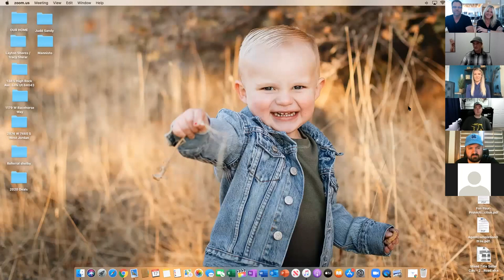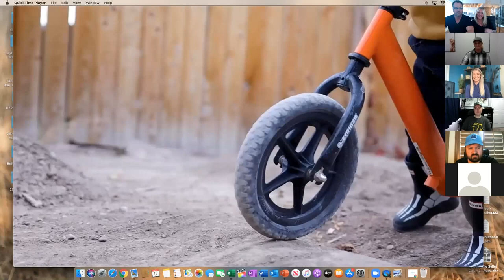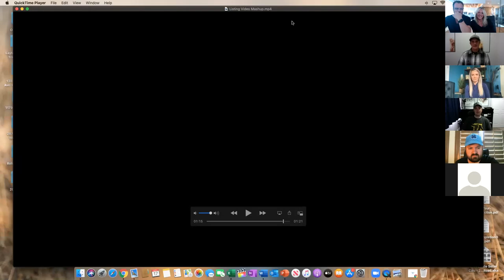How to Create Killer Listing Videos & Marketing Content with Landon Powell